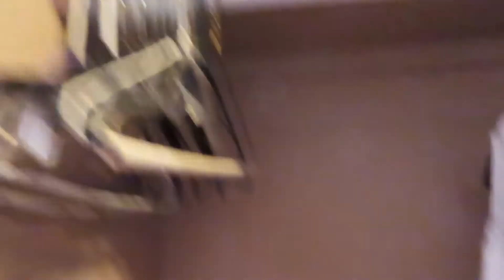CLEANING MY CLOSET AND DONATING//VLOGMAS DAY 1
Happy Vlogmas everyone!! Today I bring you a video of me cleaning my closet and taking my clothes to donate. Find a way to give back to YOUR local homeless shelter this holiday season! Hope you're ready for 12 days of non stop videos!! Love you all so much!!